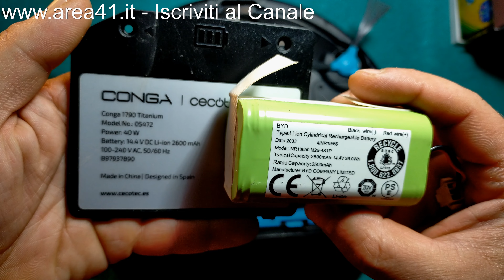Sostituzione e Scelta della Batteria - Cecotech Conga - Tutti I Modelli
Se il vostro robot aspirapolvere si spegne durante l' utilizzo, oppure non riesce a rientrare alla base o invece si spegne nel bel mezzo della pulizia, è arrivato il momento di sostituire la batteria del vostro conga cecotec.
A seconda del modello, potreste avere difficoltà a trovare la batteria giusta, nel video spiego come operare la scelta nel migliore dei modi, e di seguito ci saranno i link diretti alle batterie per ogni modello, se ne manca qualcuno segnalatelo.
Seguite con attenzione tutte le istruzioni e non abbiate fretta nel finire il lavoro.
Di seguito i link ai componenti per effettuare la sostituzione:
Batterie Cecotech Conga
Kit Smontaggio

Batterie Cecotech Conga
Kit Smontaggio